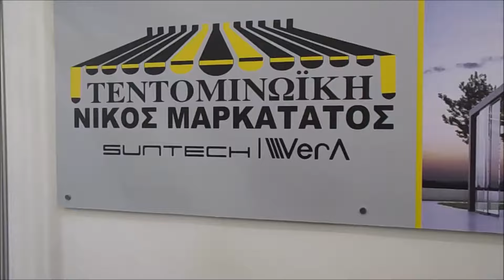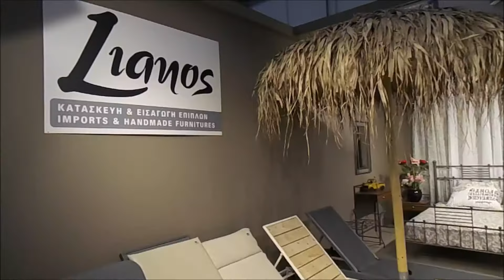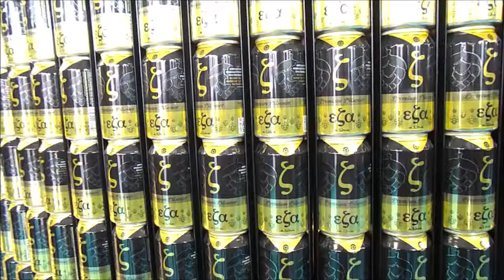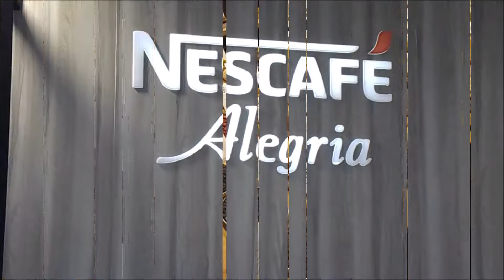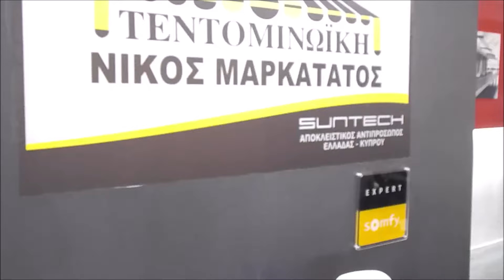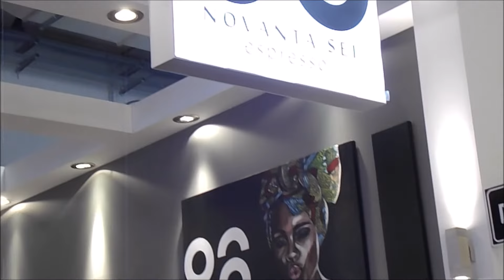Metropolitan Expo Greece